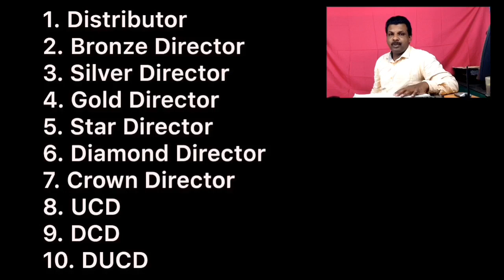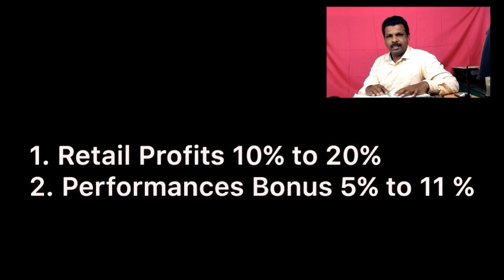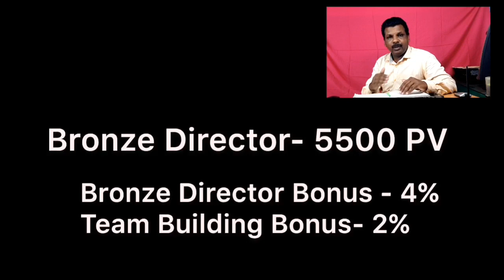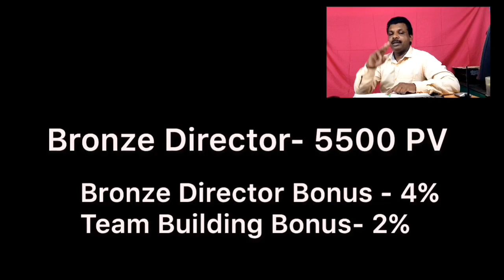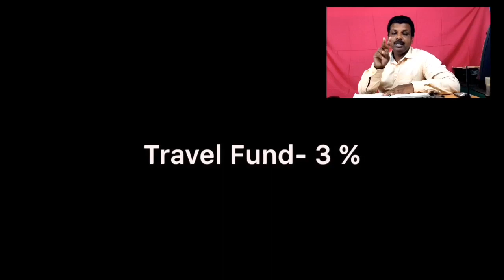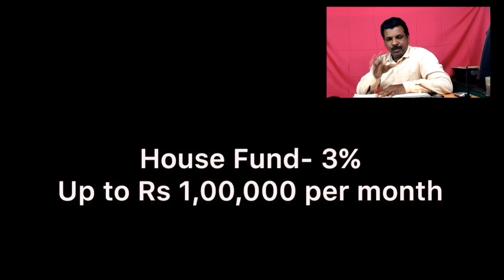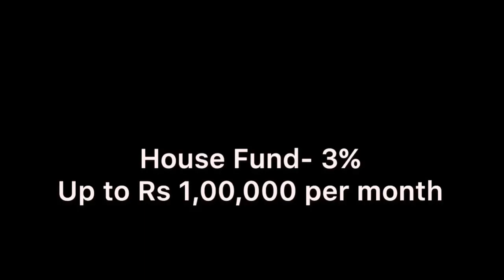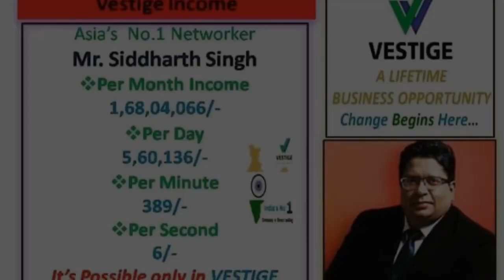വെസ്റ്റിജ് കമ്പനിയുടെ സ്ഥനങ്ങളും വരുമാനങ്ങളും - Dr Wilson Pulpalliyil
വെസ്റ്റിജ് കന്പനിയുടെ പത്ത് തരം സ്ഥാനങ്ങളും പത്ത് തരം വരുമാനങ്ങളും

വെസ്റ്റിജ് കമ്പനിയെയും ഉത്പന്നങ്ങളെ കുറിച്ചുള്ള വിഡിയോക്കൾ ലഭിക്കാൻ ഈ Whatsapp ഗ്രൂപ്പിൽ ജോയിൻ ചെയ്യുക